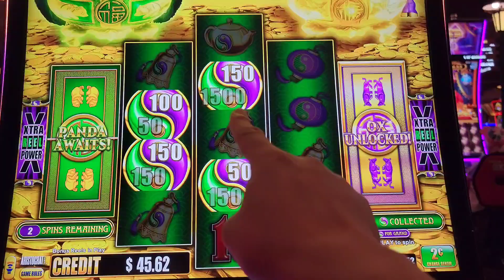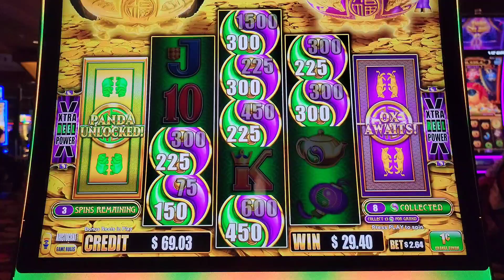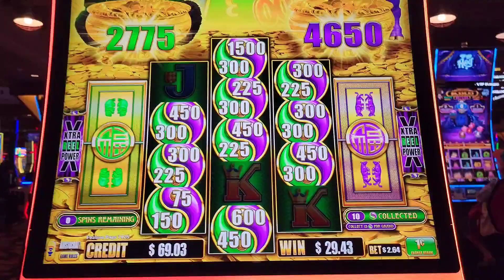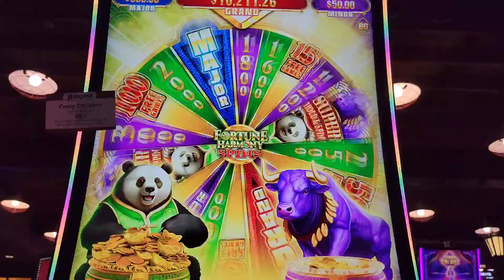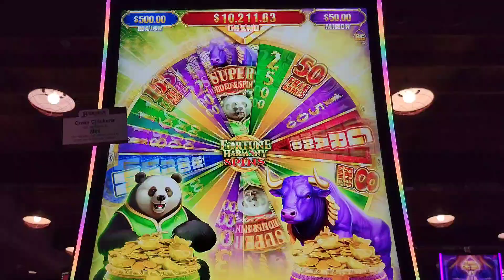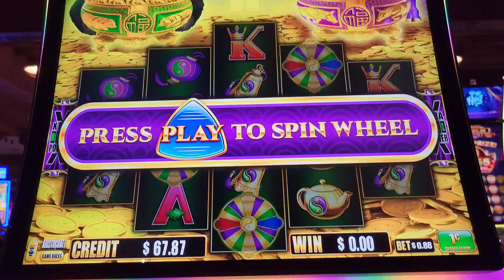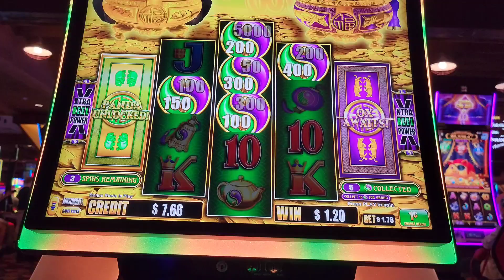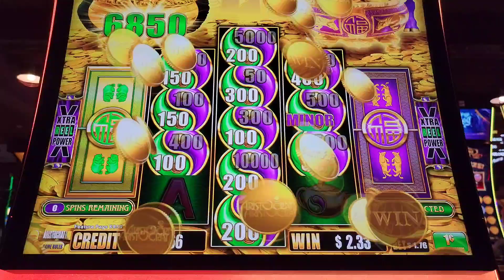🔥NEW🔥 FORTUNE HARMONY SPINS WITH A WHEEL‼️ SUPER OX & PANDA DOUBLE POP BONUS FEATURES SLOT MACHINE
1ST attempt on this NEW FORTUNE HARMONY SPIN "SUPER OX & PANDA" version by (Aristocrat)      This plays similar to the previous version but this has a "WHEEL".  It adds a wheel mechanic that lets players to trigger bigger bonuses than ever before. That's not all: triggering the Super Hold & Spin feature may grant players access to the double Hold & Spin without having to trigger the two metamorphics at the same time.
SUPER HOLD & SPIN
Triggered from the wheel, a Hold & Spin features 2 credit values per symbol position, respectively. The metamorphic may continue to trigger Win-All current values of its respective side.
Watch till the end to see what happened.